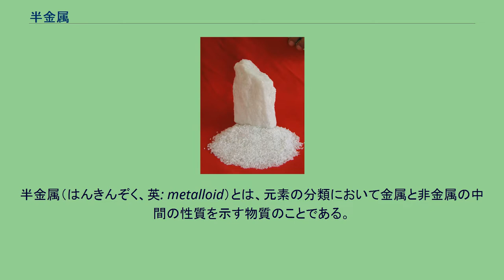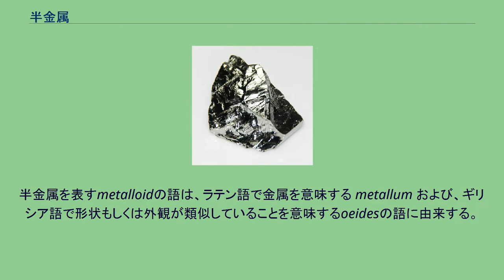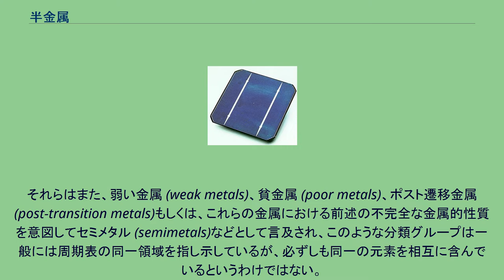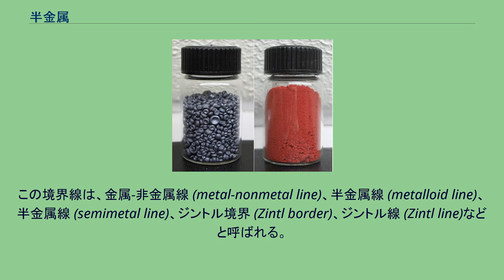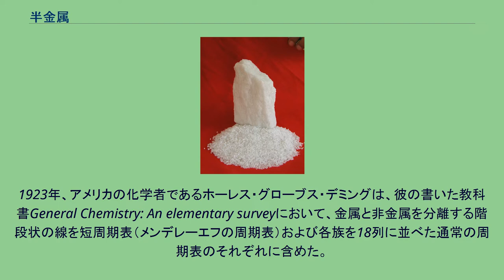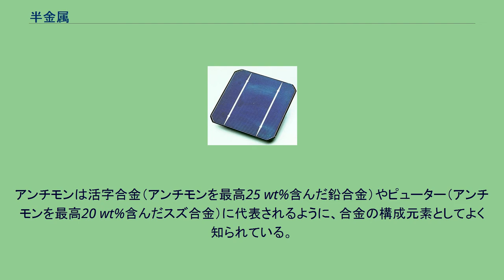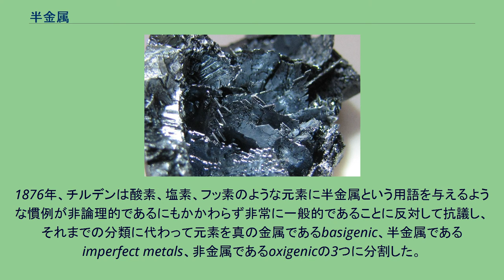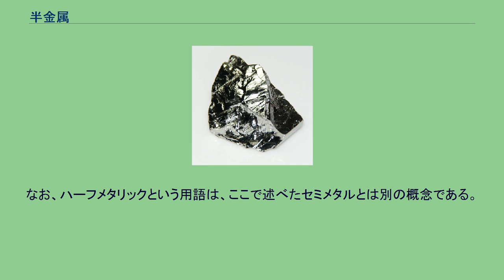半金属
半金属（はんきんぞく、英: metalloid）とは、元素の分類において金属と非金属の中間の性質を示す物質のことである。
その定義は曖昧であり、決定的な定義や分類基準は存在せず、様々な方法によって分類が試みられている。
一般的にはホウ素、ケイ素、ゲルマニウム、ヒ素、アンチモン、テルルの6元素が半金属とされ、セレン、ポロニウム、アスタチンの3元素がしばしば加えられる。
炭素やリンなどは通常半金属とはされないものの、その同素体にはグラファイトや黒リンのような半金属性を有しているものが存在する。
これらの半金属元素は周期表上において、おおよそホウ素からポロニウムまでを繋ぐライン上に現れるが、その境界線の引き方にもまた多くの議論がある。
半金属に特徴的な性質としては脆性、半導体性、金属光沢、酸化物の示す両性などが挙げられ、半金属のイオン化エネルギーや電気陰性度の値は一定の範囲に収まる。
半金属の単体もしくはその化合物は、ガラスや半導体、合金の構成元素として広く利用されている。
元素は通常、その一般的な化学的、物理的性質によって金属もしくは非金属に分類される。
しかしながら、いくつかの元素はその中間の性質を有していたり、両方の性質を併せ持ったりしているために、その特性による分類が困難となる。
そのため、これらの元素はしばしば半金属として分類される。
半金属を表すmetalloidの語は、ラテン語で金属を意味する metallum および、ギリシア語で形状もしくは外観が類似していることを意味するoeidesの語に由来する。
日本語では半金属の他に、准金属、亜金属、またはそのままメタロイドとも呼ばれる。
半金属は金属と非金属の間で曖昧な緩衝地帯を形成する分類基準であると説明される。
半金属は通常、金属および非金属と並び立つ元素の第三の分類であると考えられているが、その包含する元素は、場合によっては（半金属ではなく）金属に分類されたり、（半金属ではなく）非金属に分類されたり、あるいは半金属に分類されながら、半金属という分類自体が金属・非金属いずれかのサブカテゴリであるとみなされたりする。
半金属という用語には、普遍的に合意された厳格な定義は存在せず、個々の元素の分類は「任意である」とされる。
しかしながら、以下に示す金属-半金属-非金属の物理的、化学的性質の表のように、金属および非金属の性質と比較することで半金属の性質が浮かび上がる。
これらは一般的な共通点を抽出しているので、いくつかの例外が存在している。
典型的な半金属であるゲルマニウム。
半金属の特徴である金属光沢がみられる。
上記の物理的、化学的性質のうち、脆さもしくは半導体性、またはその両方は、著しく特徴的な半金属の指標として用いられてきた。
しかし半導体性については、半金属に分類される元素の内ほとんどのものが半導体性を示すものの全ての元素が必ずしも半導体性を示すというわけではなく、「半金属」は周期表上において特定の元素の化学的、物理的（物質的）、電子的な性質に関連した化学的な概念であるのに対して、「半導体」は元素と化合物を含む素材の電子特性に関連した物理学的な概念であり、半金属と半導体は全く別の概念である。
また、例えば半金属酸化物が両生を示すような、著しく際立った化学的な二重のふるまいもまた、これまでに用いられてきた半金属の基準の一つであり、半金属は全てが金属光沢を示す固体であるとされている。
その他の性質は元素によって異なっている。
半金属の見せる金属的な性質はいくつかの特徴の組み合わせである点に注意が必要であり、ホークスは、ある元素が半金属に属するか否かは、その元素が半金属に関連する性質をどの程度示すのかに基づいて元素毎に個別に審査することを提唱している。
マスタートンとスロウィンスキは、半金属のイオン化エネルギーは200 kJ/mol周辺、電気陰性度は2.0周辺に集まっておりそれらは一般的に半導体であるが、（バンド理論における半金属である）アンチモンとヒ素は、金属のそれに近似した電気伝導度を有していると記述した。
彼らの示す半金属の3つの特性は、右表のように6つの一般的な半金属に対して当てはまる。
セレンおよびポロニウムはおそらくこの表からは排除され、アスタチンは含まれない。
他の定量的な特徴として空間充填率があり、一般的な半金属は34から41の間の空間充填率を示す。
各半金属の空間充填率は、ホウ素：38 %、ケイ素およびゲルマニウム：34 %、ヒ素：38.5 %、アンチモン：41 %、...